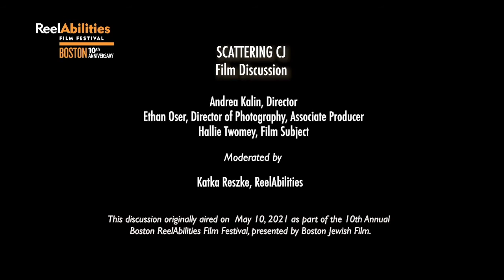ReelAbilities Boston 2021: Scattering CJ - Film Discussion (OC - ASL)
Film Director Andrea Kalin, Producer and Director of Photography Ethan Oser, and film subject Halley Twomey discuss their film SCATTERING CJ. Moderated by Boston ReelAbilities Festival Director Katka Reszke.

This discussion originally aired on May 10, 2021, as part of the 10th annual Boston ReelAbilities Film Festival.